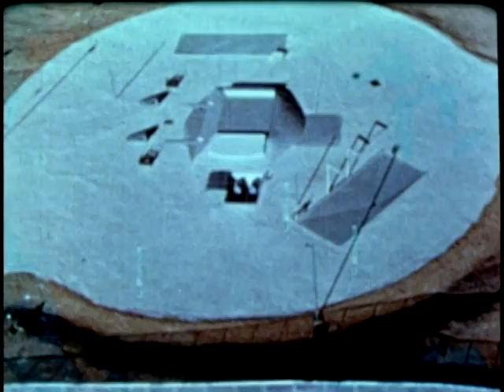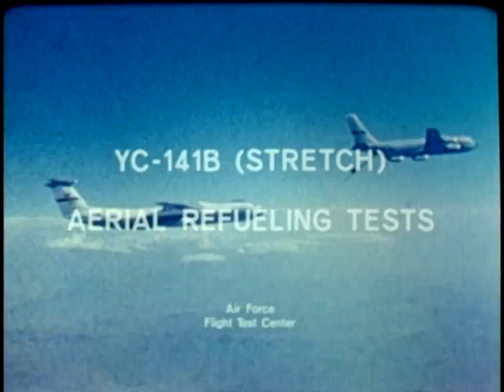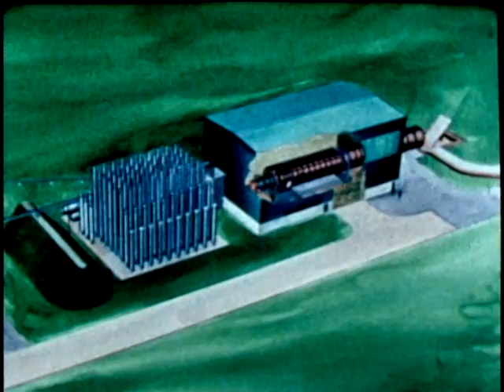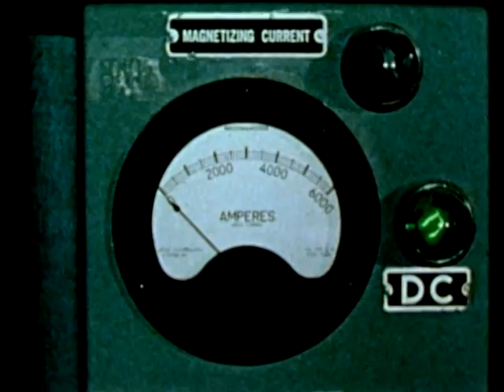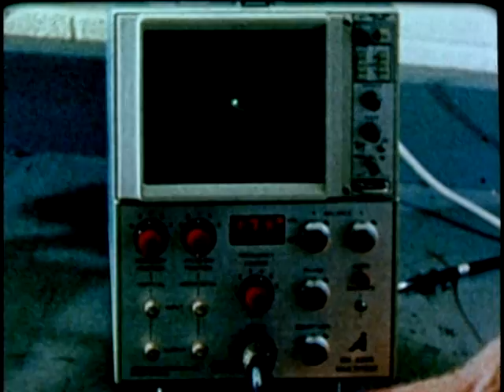AFSC STAFF FILM REPORT 265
AFSC STAFF FILM REPORT 265 - Department of Defense 1978 - PIN 50572 - TITAN II - SYSTEM IS REVIEWED ON THE 15TH ANNIVERSARY OF ITS OPERATIONAL READINESS. YC-141B AERIAL DELIVERY TESTS - "STRETCHED" VERSION OF THE C-141 STARLIFTER IS EVALUATED ON ITS ABILITY TO DELIVER CARGO AND PARATROOPS BY AIRDROP. YC-141B AERIAL REFUELING TESTS - PERSONNEL FROM THE AIR FORCE FLIGHT TEST CENTER AND MAC PILOTS PERFORM THE TESTS. AERIAL CANNON DAMAGE - HITS ON POTENTIAL ENEMY AIRCRAFT FUEL TANKS ARE INVESTIGATED UNDER SIMULATED ALTITUDE CONDITIONS AT ARNOLD ENGINEERING DEVELOPMENT CENTER. NON-DESTRUCTIVE EVALUATION - DEMONSTRATION OF NEW MATERIALS FOR AIRCRAFT STRUCTURES WITHOUT DESTROYING THE MATERIAL.